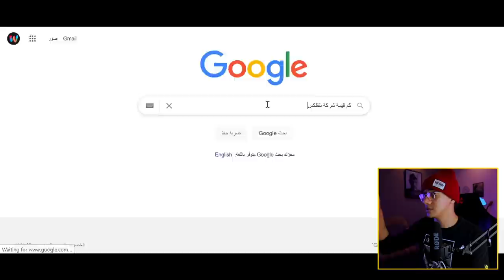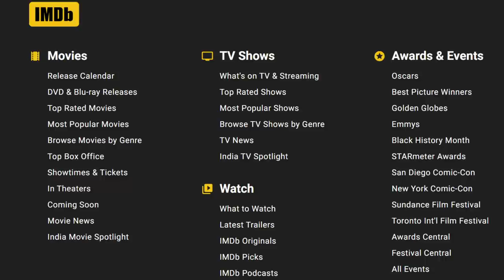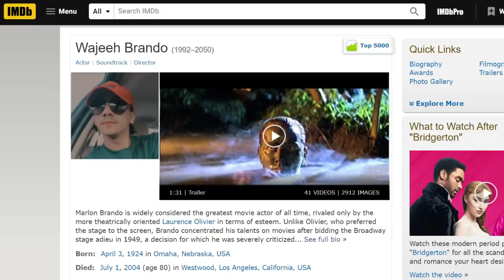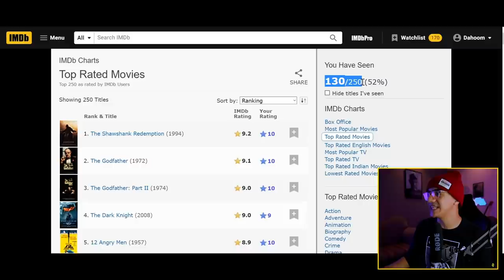IMDb قصة وميزات + Netflix الحل الوحيد مع